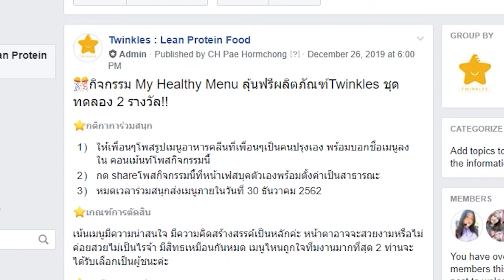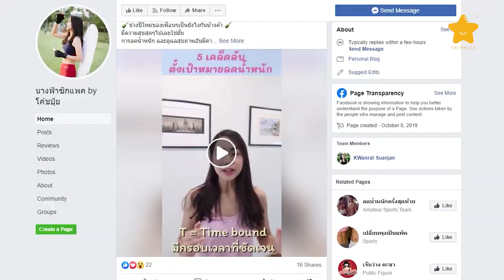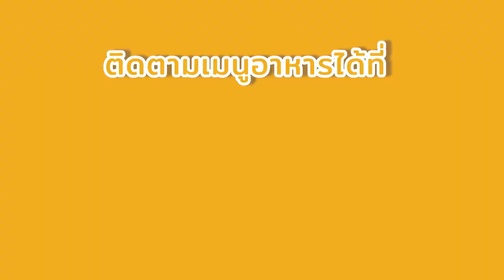Bewty Twinkles แว้นไปแจกของรางวัล ผู้โชคดี [ Vlog 03 ] | EP.20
สวัสดีค่าา วันนี้บิ๊วจะพาไปแจกรางวัล ผู้โชคดีจากกิจกรรมของกลุ่ม "แบ่งปันเมนู สายคลีน ฟิตหุ่น ลดน้ำหนัก" นะคะกลุ่มนี้มีไว้ตามชื่อเลยจ้า แชร์เมนูอาหาร และแบ่งปันความรู้สำหรับคนที่ดูแลสุขภาพนะคะ ใครอยากเข้าตามลิ้งด้านล่างนี้ไปเลยจ้า